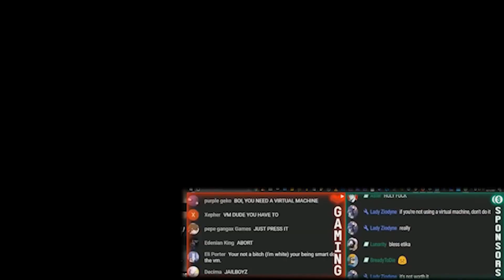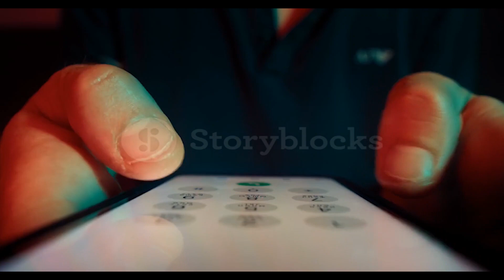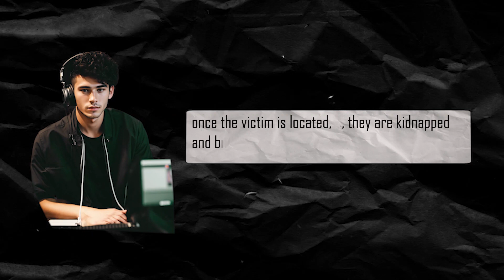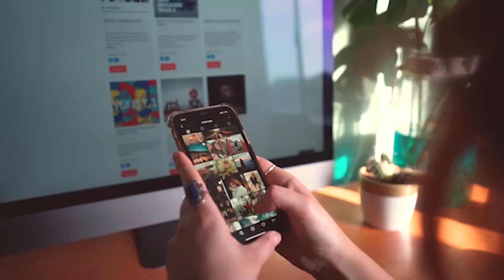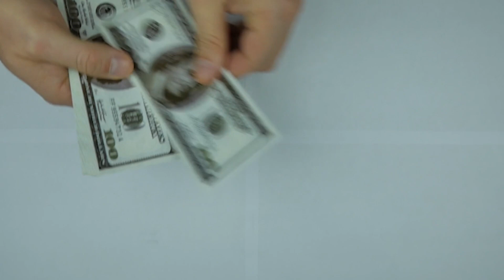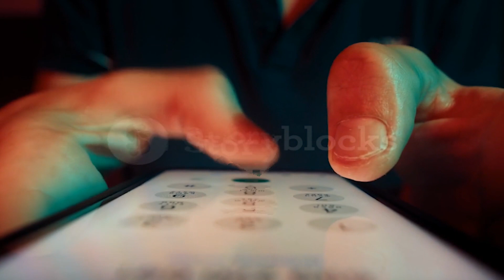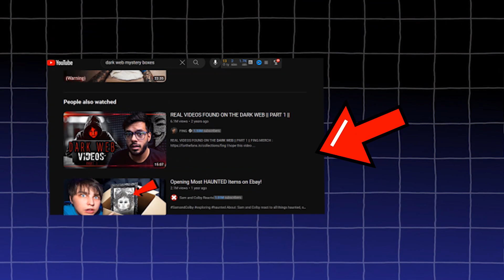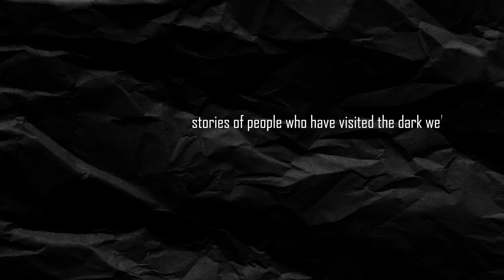The World of Dark Web || DARK WEB EP 2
My Most Popular Short Video

Licensee:
u_ngf4l7rijf

Audio File Title:
Dramatic Horror Cinematic Epic Trailer Action Intro Opener

Audio File ID:
115496

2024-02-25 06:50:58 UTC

Pappelallee 78/79
10437 Berlin
Germany